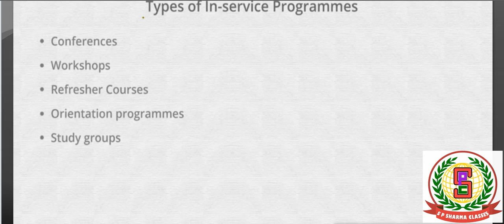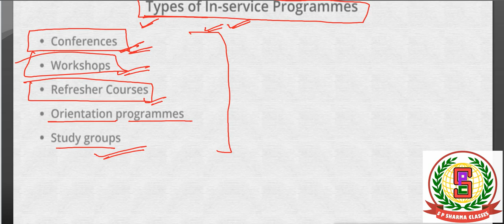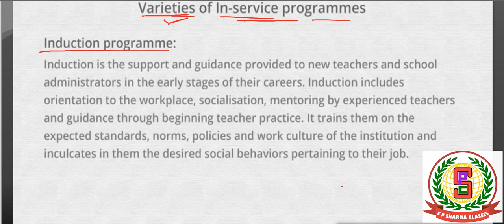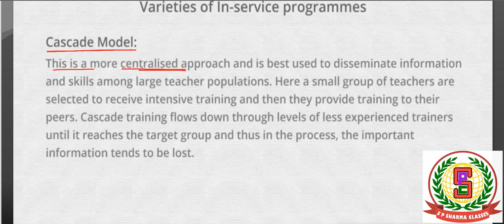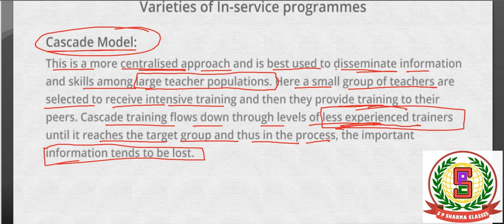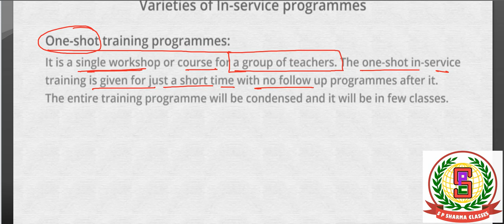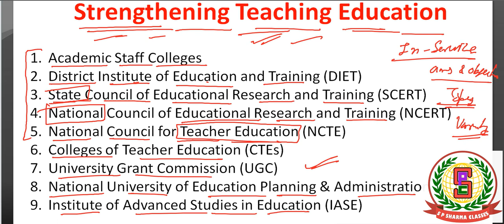6 - In Service Teaching Education - Teaching Pedagogy